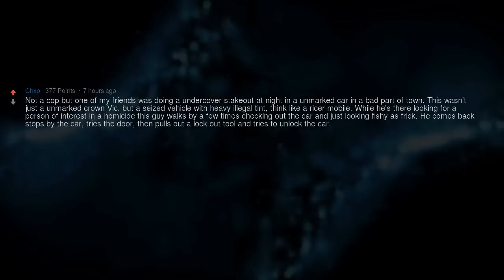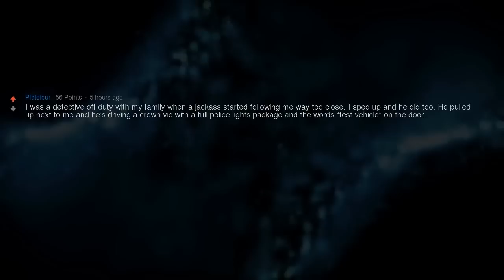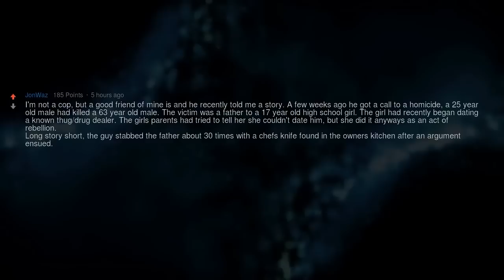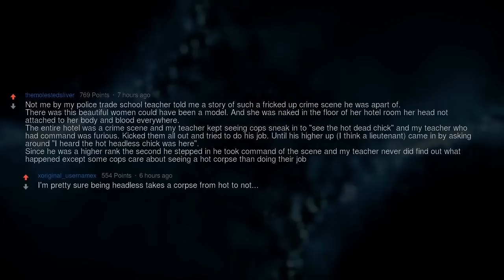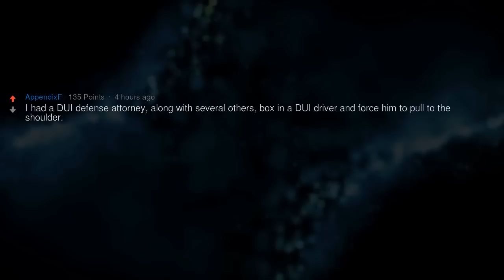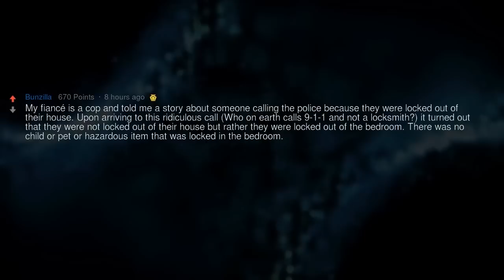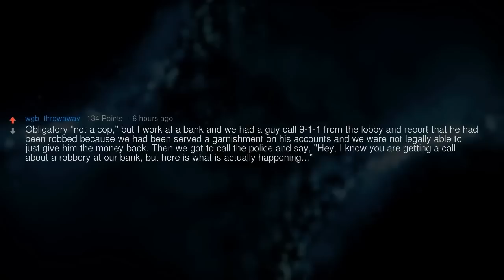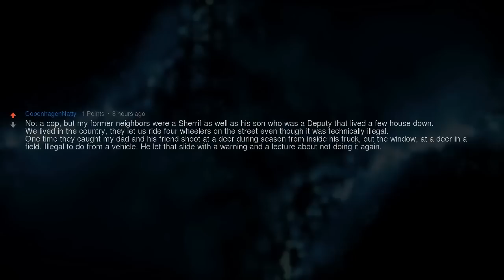Cops of Reddit (2-Hour Compilation)